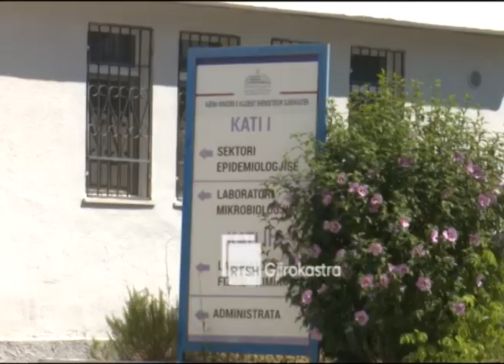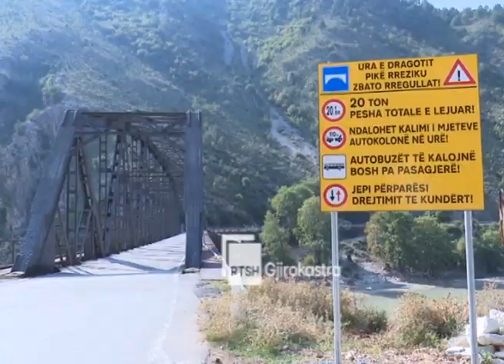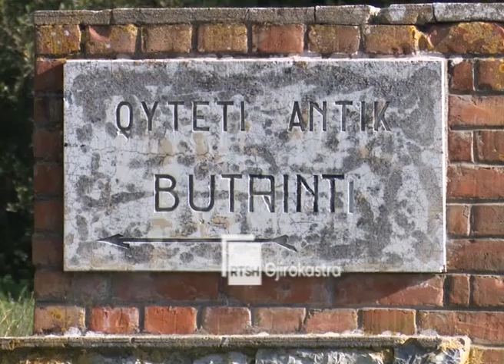Ditari 12 Korrik 2021